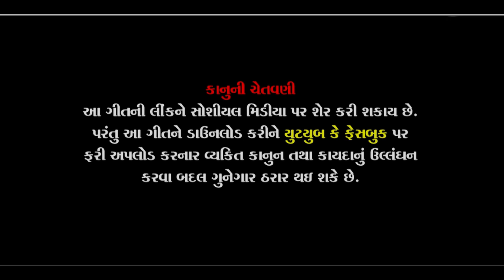Prem Ni Duniya | Balaji Thakor | Latest Gujarati Sad Video Song 2019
Amazing Wild Boys Presents latest Gujarati Superhit Video Song " Prem Ni Duniya , Jene Dil Ma Rakhi Hati A Bewafa Mali Che"

Song Credit

Singer : Balaji Thakor
Lyrics : Nilesh Thakor

Video Credit

Concept & Director : Nilesh Thakor  - 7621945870
Artist : Nilesh Thakor, Vinod Thakor, Dhvani Patel
Sahyog: Jitendra Thakor, Heena Patel
Recording : Shivam Studio, Mahesh Savala
Edit : Rahul Thakor, Gujju Star Official
Makeup: Heena Patel
Producer: Ikesh Thakor, Suraj Thakor